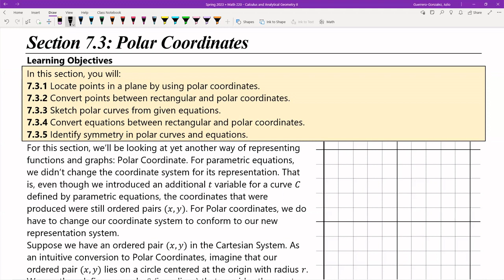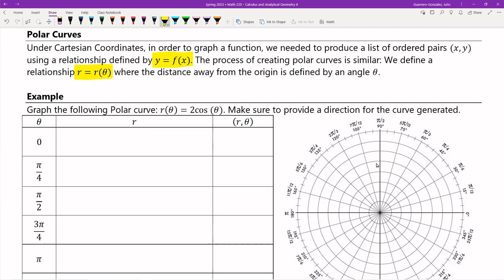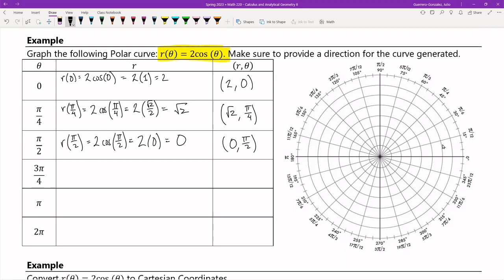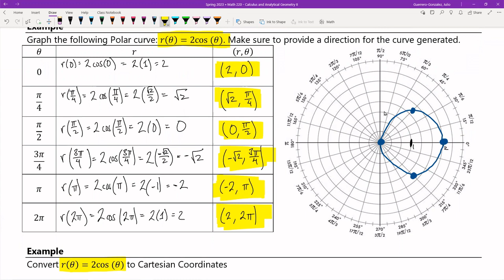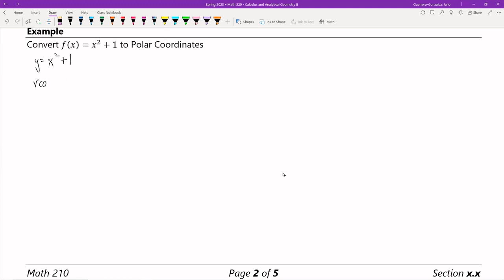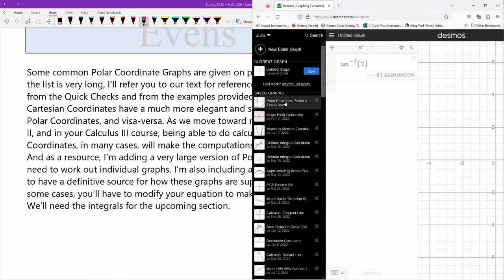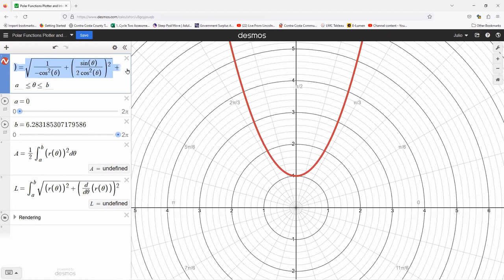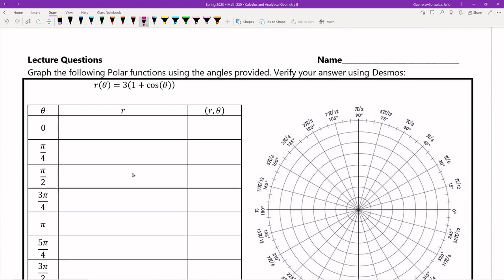Section 7 3 Lecture